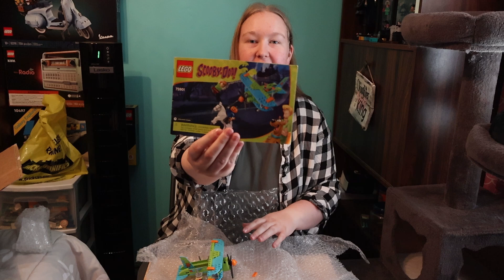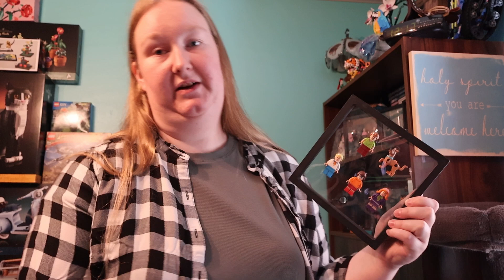The Gang’s All Here!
I got the whole Gang!